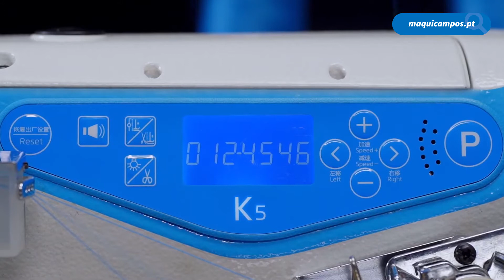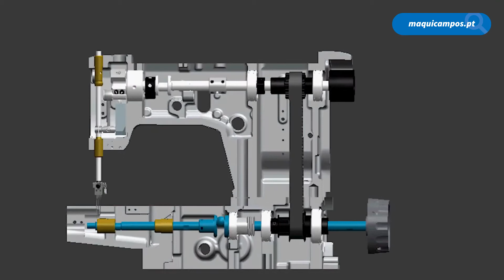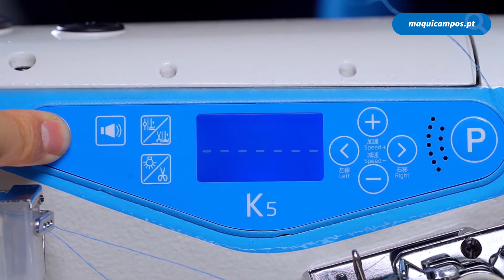Jack K5 - Máquina de Costura de Recobrir de Base Cilíndrica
Jack K5
Máquina de Costura de Recobrir de Base Cilíndrica
Máquina de Costura de Aparar Baínhas de Base Cilíndrica
Máquina de Costura de Colaretes de Base Cilíndrica
Interlock Sewing Machine